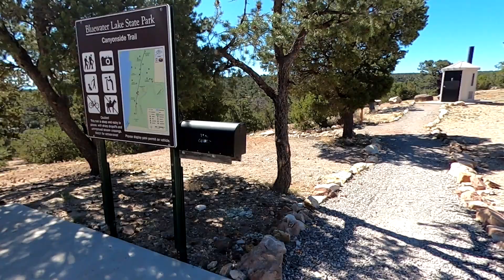Exploring New Mexico Family Road Trip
We found a hidden gem along our family road trip. We camped in the RV at Blue Water Lake State Park. In this travel vlog we explore and hike in the canyon and check out this gorgeous fishing lake.